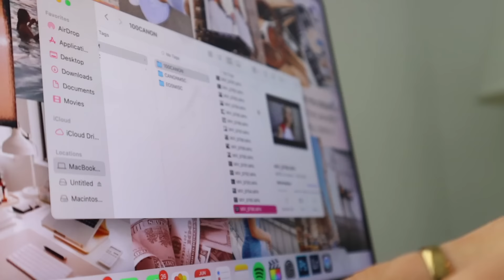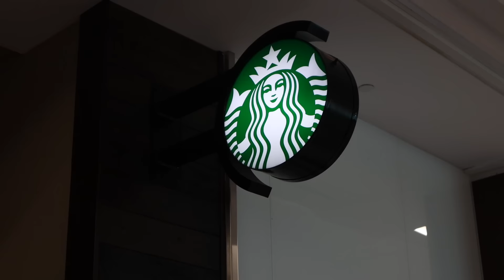PREP, PACK & TRAVEL WITH ME TO GREECE !! (+ multiple mental breakdowns!)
can you tell i don't do this often LOLLLLL. here is me prepping, packing, and travelling (encountering MANY issues along the way and shedding some tears) for my trip to greece ! i can't WAIT for you to see the vlogs from the island and athens :) we made it !! thank you for watching and i love you so much xx

my fave things 🤍
// car accessories
// mental health

a's for the q's :
how old are you?
// 19
where do you live?
// ontario, canada
filming equipment?
// vlog cam
// vlog cam mic
// DSLR cam

this is a sign that whatever you want is making it's way to you right now :) get hypeee